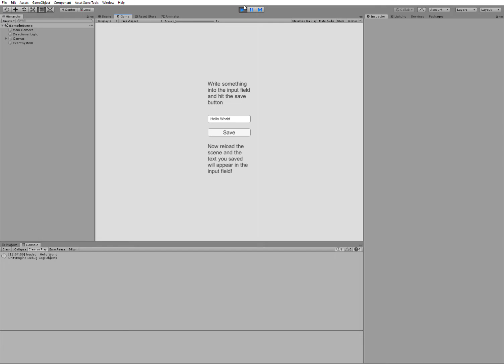CrossPlatformSave string save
Video showing the CrossPlatformSave saving a string.

Cross Platform Save is a Unity3D asset that can save and load C# objects.